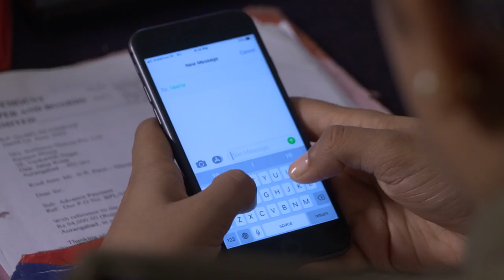STAR PARASPARAM 1491 TD 16 07 2018